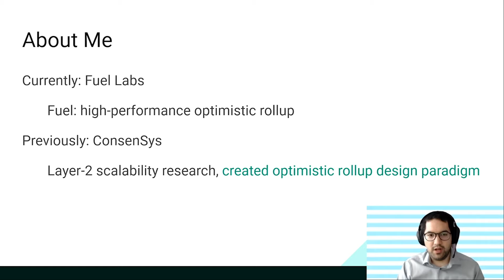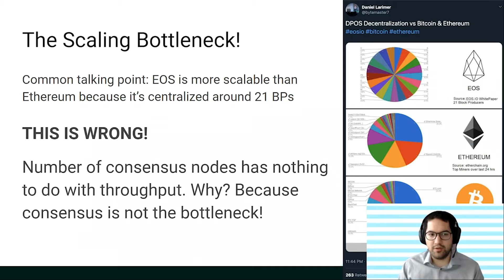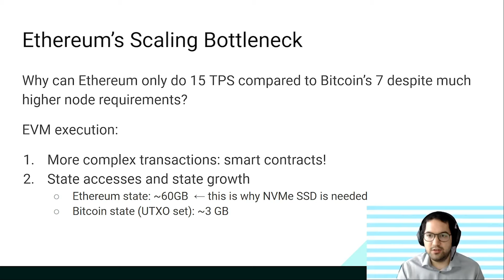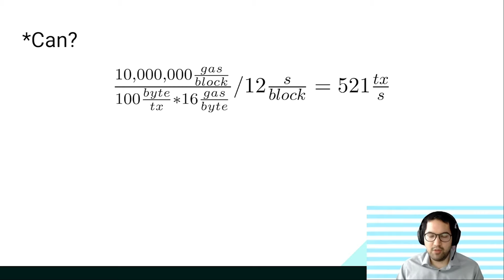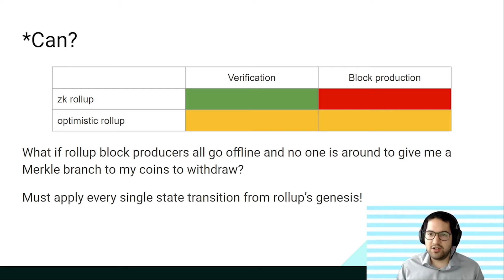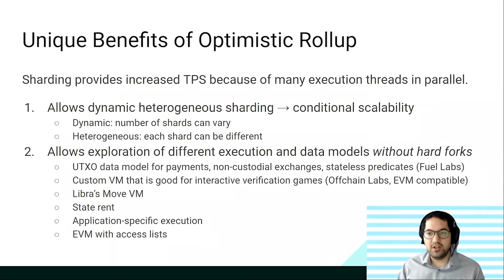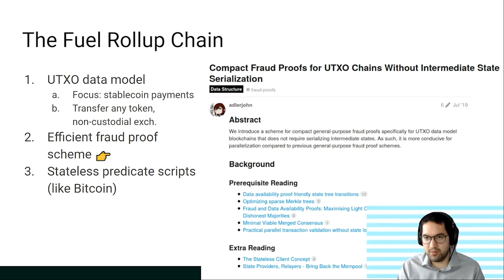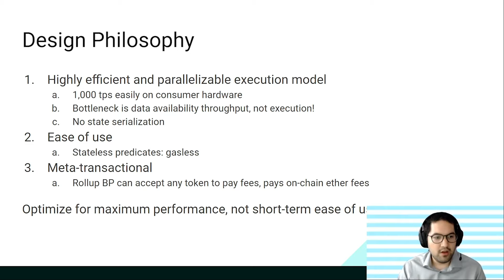EDCON 2020 Keynote | John Adler, Fuel: Scaling Ethereum with Optimistic Rollups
The Co-founder of Fuel Labs, John Adler, sharing Fuel: Scaling Ethereum with Optimistic Rollup at EDCON 2020.

on EDCON 2020, August 10.